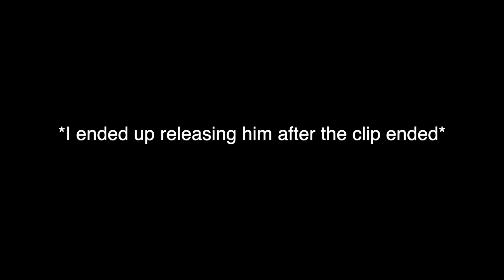Jigging for Wisconsin Bass Through the Ice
In this video my friend and I head out to a small private Wisconsin pond. Throughout the video we catch a few bass and some crappies.

~Fishing:
My Baitcasting reel
My Baitcasting rod
My Jigs
My Swimbait trailers
My Senkos
My Bandito Bugs
My Krackin' Craws
My Christie Craws
My soft plastic hooks
My soft plastic bullet weights

~Filming:
CanonM50 (vlog camera)
GoPro hero 8(main gopro)
GoPro hero session(secondary gopro)
GoPro chesty mount for fishing
GoPro tripod
GoPro triple usb battery charger

~Editing:
MacBook Air 2020
laptop adaptor
128GB micro SD card
256GB micro SD card